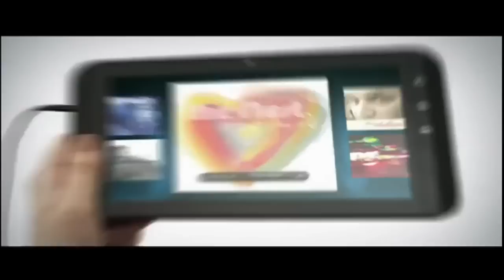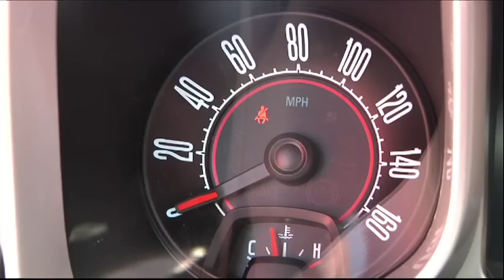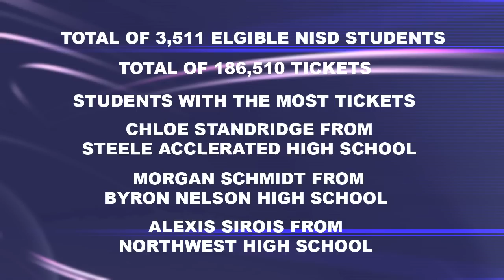Northwest ISD 2011 Moritz Car Giveaway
Due to rain, Northwest ISD was forced to move the car giveaway festivities inside to the NHSTV Studios at Northwest High School.  AMAT students recorded an impromptu show which included the band Vocal Trash, the ticket drawing, commercials, and the actual Camaro winner.